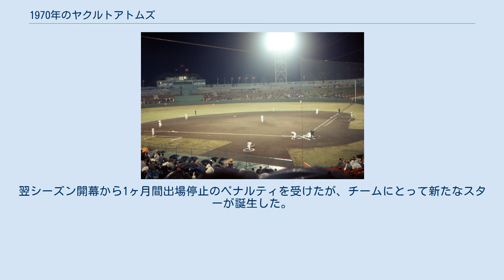1970年のヤクルトアトムズ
1970年のヤクルトアトムズ（1970ねんのヤクルトアトムズ）では、1970年のヤクルトアトムズの動向をまとめる。
 この年のヤクルトアトムズは、別所毅彦監督の3年目のシーズンである。
 ヤクルト元年のこの年は4月を5勝7敗1分とまずまずのスタートも、5月に4連敗以上を3回記録して最下位転落。
6月は4連勝を含む7勝11敗と健闘するも、7月4日から11連敗。
8月4日から始まった連敗が11となったところで別所監督が解任され、小川善治2軍監督が代理監督を務めた。
しかし監督交代後も連敗は続き、球団史上最長タイの16連敗（2回目は2019年）を喫し、最下位に終わった。
前述のように8月から始まった連敗の途中で別所監督が解任され、16連敗を喫しチーム成績が最悪のシーズンとなった。
また、所属する選手にも不祥事が相次ぎ、6月18日には無免許運転で事故を起こした加藤俊夫が無期限出場停止、9月8日にはこの時期球界で騒がれていた「黒い霧事件」がヤクルトにも飛び火、桑田武がオートレース八百長で逮捕され出場停止、そして加藤と同期入団の奥柿幸雄が失踪引退になるなど、まさに踏んだり蹴ったりの状態だった。
投手陣は石岡康三と浅野啓司の6勝が最高で、前年9勝の2年目・藤原真は僅か1勝(10敗)しか挙げられず、石戸四六、松岡弘ら主力投手陣も大きく負け越すなど崩壊。
打撃陣もチーム総本塁打数69本、チーム打率.215で不振だった。
対戦成績は6連覇の巨人相手にビジターで全く勝てず5勝21敗で、同一カード11連敗（うち3試合が完封負け）を喫した。
唯一の明るい話題はチームでただ一人全130試合フル出場の東条文博が28盗塁で初の盗塁王を獲得。
この年のドラフト会議で3位の若松勉を筆頭に、1位の山下慶徳、8位の会田照夫、10位の杉浦享と1978年初優勝時のV戦士が指名されて入団。
また、前年のドラフト会議で大洋に1位指名されながら入団を拒否し、アメリカ野球留学をしていた荒川尭（早稲田大学）が10月7日にいったん大洋に入団した後、12月26日にトレードで入団。
翌シーズン開幕から1ヶ月間出場停止のペナルティを受けたが、チームにとって新たなスターが誕生した。